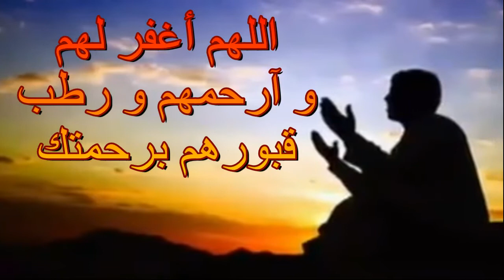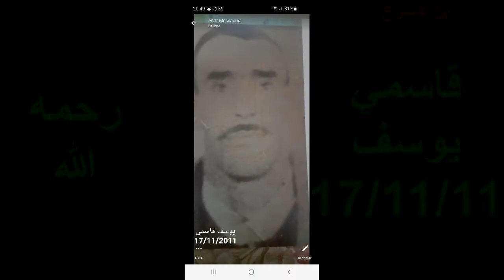DECEDES OUM EL BOUAGHI FEV 2022